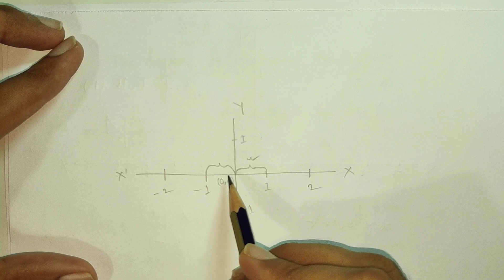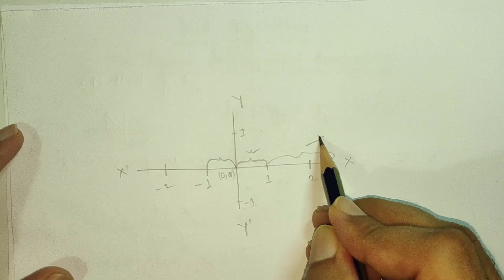DDA ( Digital differential analyzer ) line drawing algorithm in Bangla with Example.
DDA ( Digital differential analyzer ) line drawing algorithm in Bangla with Example \dda line drawing algorithm\ digital differential analyzer algorithm\ dda in bangla\ computer graphics bangla tutorial.

In this tutorial i had tried to explain about the dda line drawing algorithm in bangla. In this tutorial i had explained how to denote a particular point according to the axises & how could you draw a line by denoting the points. So that is why this video takes longer times to make. but i had done this so that you could easily understand the other algorithm very easily. because we have to have clear concept about the axis and how to plot a point according to the axis otherwise we can not draw a line. So i hope you will see this video with your patient . and i also hope that this tutorial will be very helpful to you guys. So if you like my video and learn something from it then please like share and comment on this video and do not forget to subscribe to my channel for more videos like this.